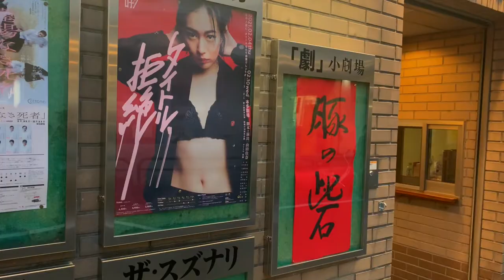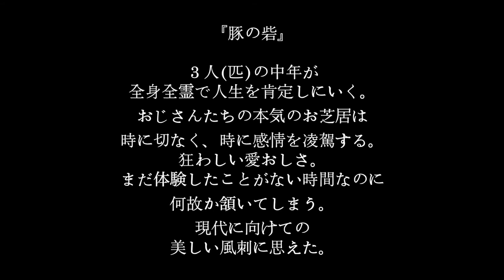【2.5次元舞台出演俳優Vlog】下北沢散策【昔を知っている人は少しびっくりするかも】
久々の観劇を、vlogに。
下北沢特有の、エモーショナルな空気感を大事にしてみました。
街の様子は変わっても、映像に残してみると、まだまだ残っているものはたくさんあるなあと感じた日。
環境音のみです。

The theater after a long absence is on vlog.
I cherished the emotional atmosphere peculiar to Shimokitazawa.
Even if the appearance of the city changed, when I left it in the video, I felt that there were still many things left.
Only environmental sounds.